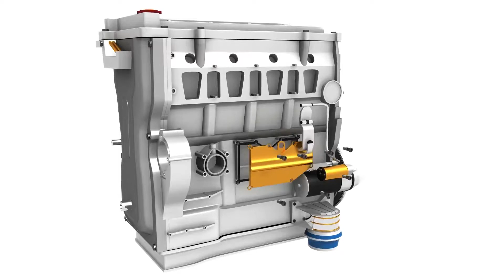3D Car Turbo Engine Assembling Animation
3D Car Turbo Engine Assembling Animation